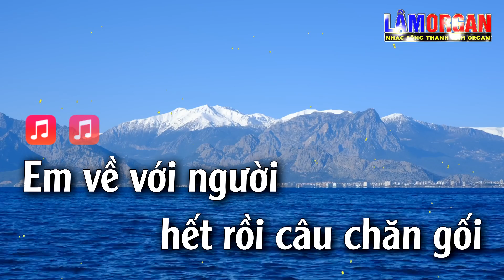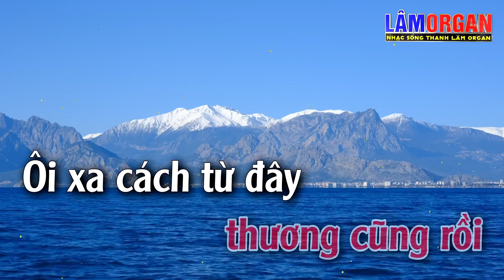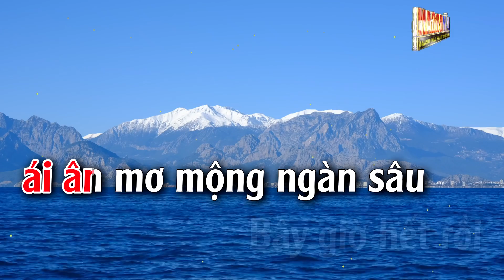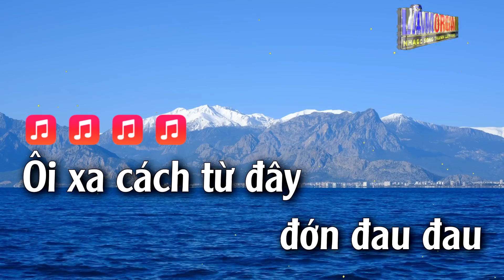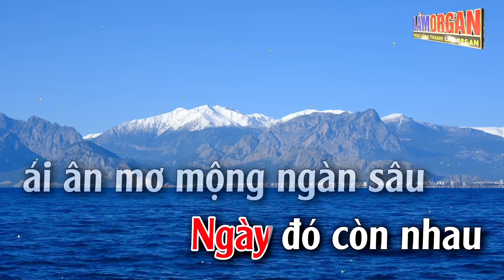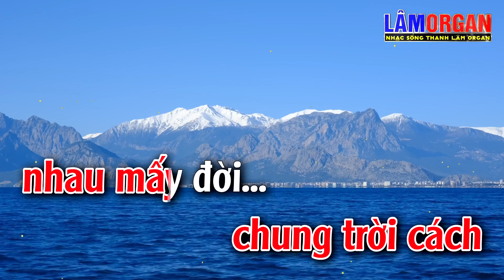Em Về Với Người Karaoke Tone Nữ - Beat Karaoke Nhạc Sống 2022 - Lâm Organ